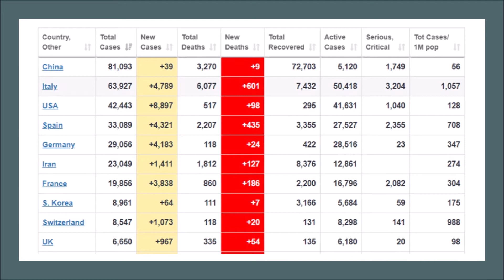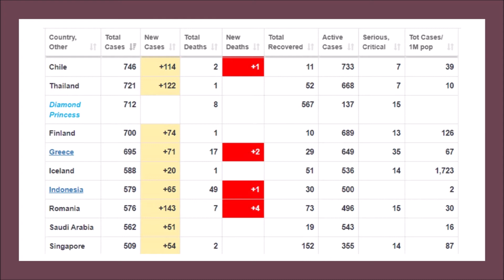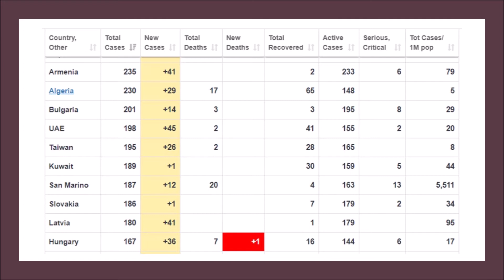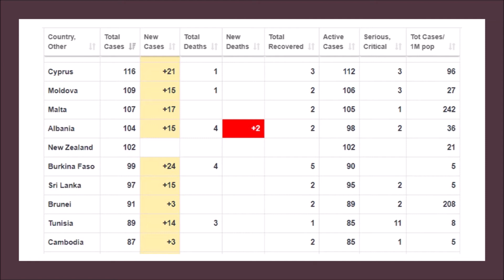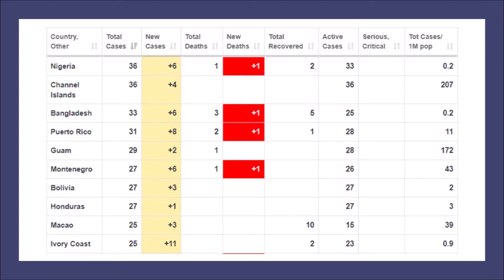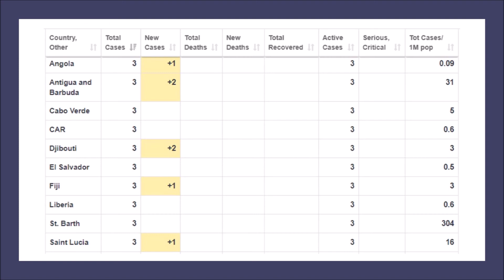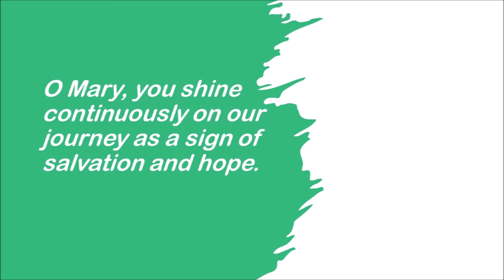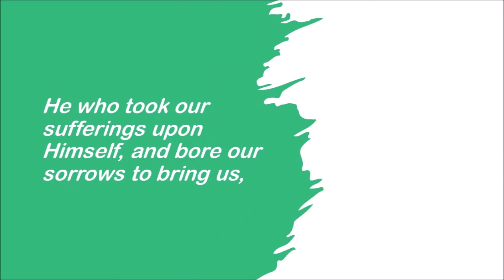March 23 2020 COVID 19 CORONA VIRUS PANDEMIC WORLDWIDE